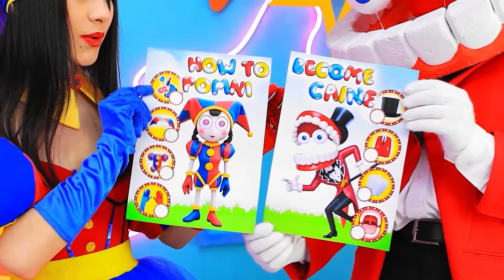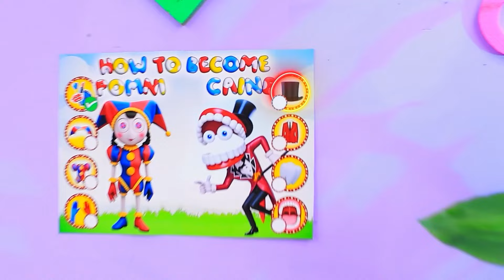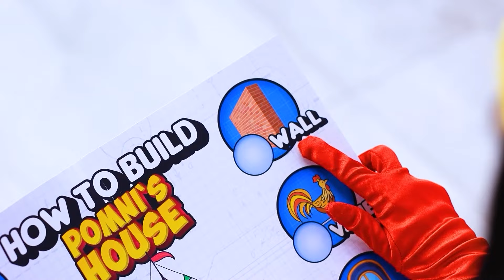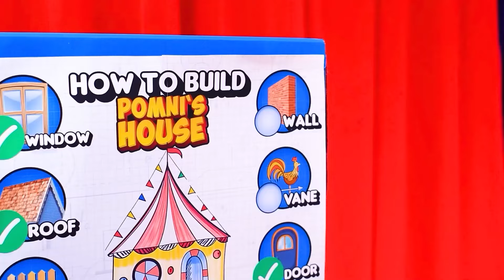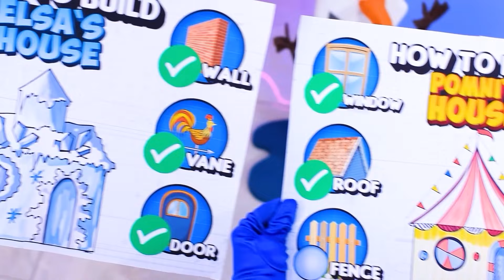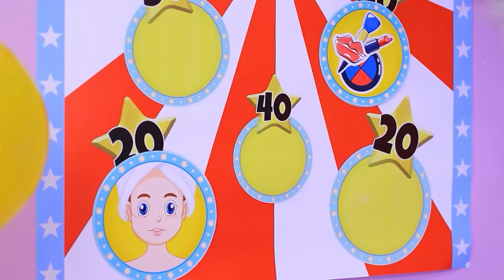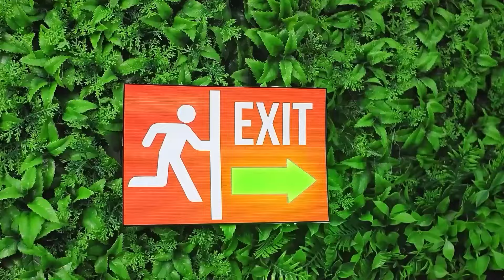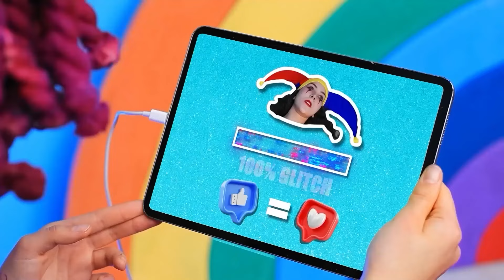วิธีที่จะเป็นปอมนี่! เมื่อพี่ชายของฉันคือ - เคน! มหัศจรรย์โรงละครดิจิตอล!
เมื่อปอมนี่ต้องมาเป็นคุณหมอ! โรงพยาบาลสำหรับฮีโร่ในวีดีโอเกม! มหัศจรรย์โรงละครดิจิตอล!